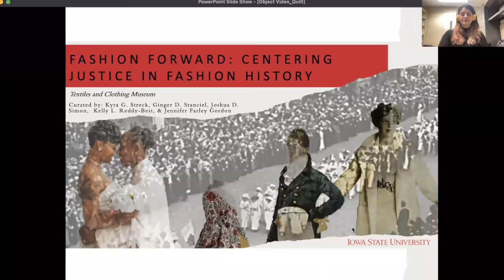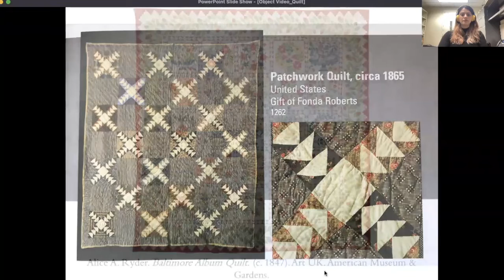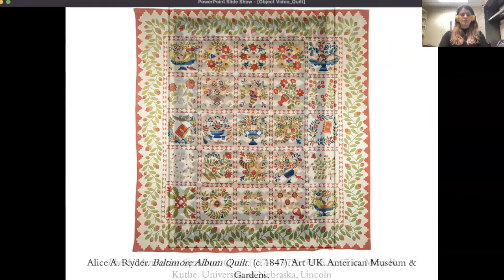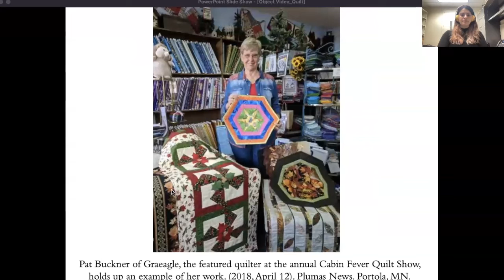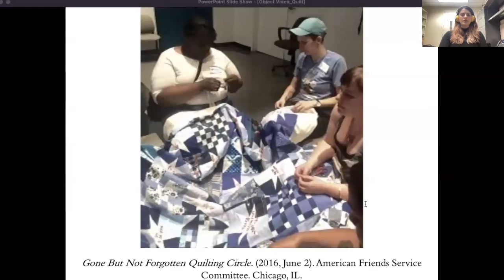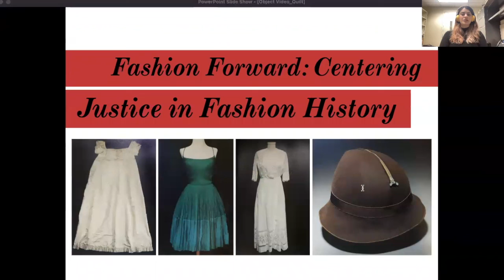c. 1865 quilt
Object video from our exhibition Fashion Forward: Centering Justice in Fashion History.